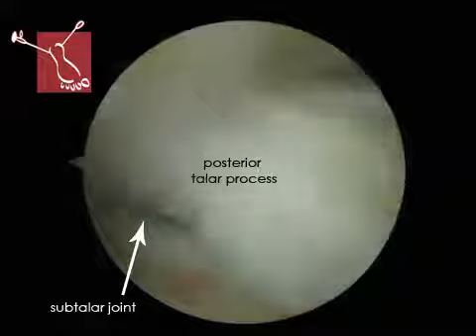Endoscopic Release of Flexor Hallucis Longus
The video with this technique is published Ankle Platform is for Orthopedic Surgeons with special interest in Ankle and Hindfoot. The aim is to share knowledge, operative techniques, tips & tricks and pitfalls & pearls. All information has “free access”. Orthopedic surgeons can also submit their problem cases for an expert opinion.